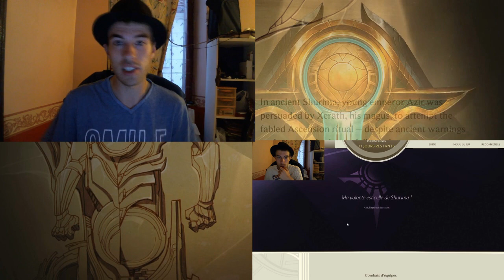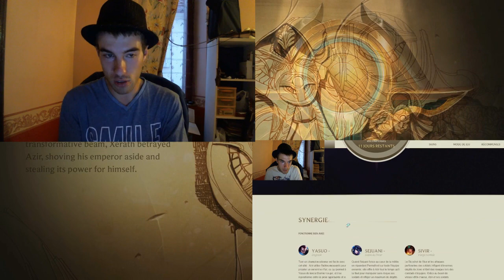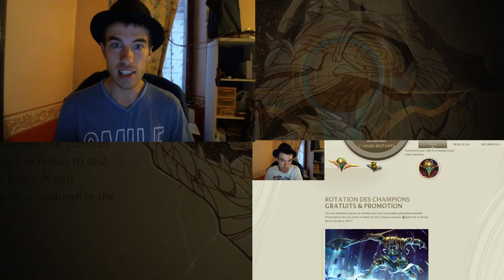TRAILER Shurima #2 - League of Historia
Voilà le trailer 2 Officiel de Riot game sur L'histoire de Shurima, essayons de percer les mystères !